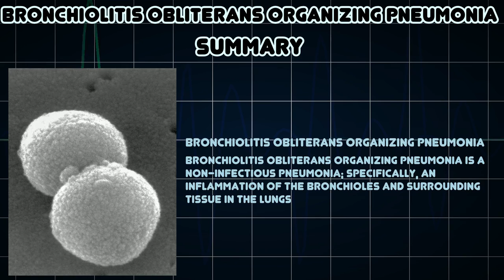Bronchiolitis obliterans organizing pneumonia (Medical Condition)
Symptoms, risk factors and treatments of Bronchiolitis obliterans organizing pneumonia (Medical Condition)

Bronchiolitis obliterans organizing pneumonia is a non-infectious pneumonia; specifically, an inflammation of the bronchioles and surrounding tissue in the lungs